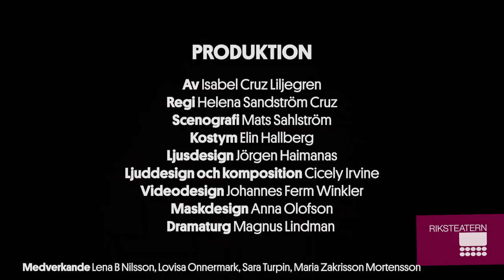Nakna som foster och gudar TRAILER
På riksteaterturné hösten 2019.
Om kärlek, kvinnor och Karin Boye